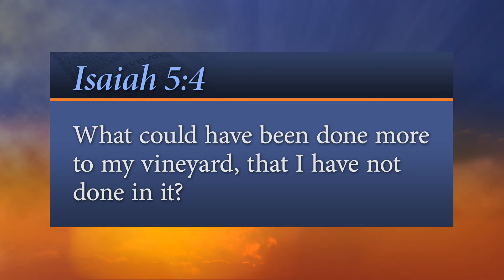Every Word - What More?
We might want to ask ourselves...

“What could have been done more to my vineyard, that I have not done in it?”
- Isaiah 5:4

Sign up to receive our daily devotional in your email, in English, Spanish, or American Sign Language
It Is Written is a media evangelism ministry sharing the everlasting gospel worldwide. It Is Written is impacting lives for Christ through: satellite and digital television, websites and mobile apps, global evangelistic ministry, and faith-sharing resources.